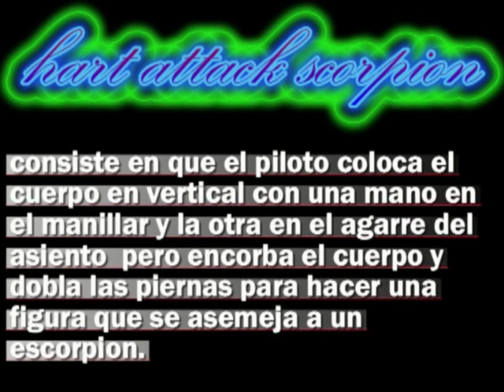fmx tricks:hart attack scorpion..mp4